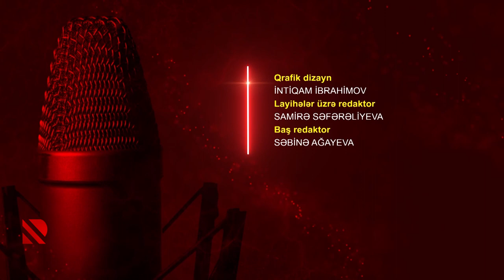Göstərir radio: Hər yaralı ilə “ölüb-dirilən” qəhrəman həkimlər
Vətən Müharibəsində peşəkar həkimlər savaşdı